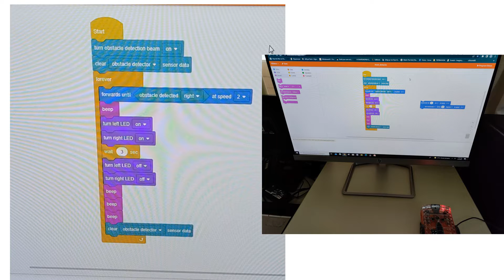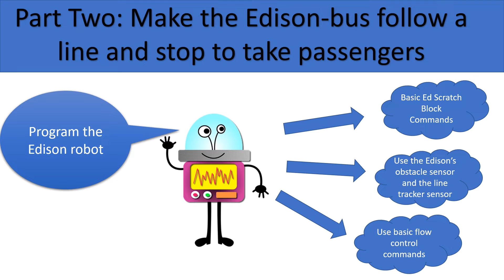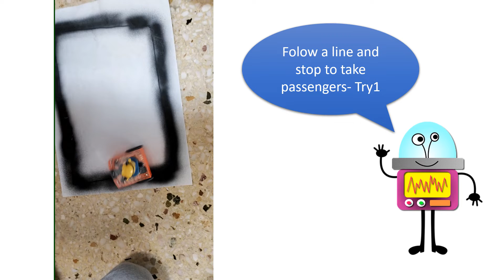Smart City Project: Robotic Challenge "Smart Cars" with Esison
eTwinning 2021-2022 "Let's Explore bthe World of Technology"
Smart City project: Smart Cars with Edison Robot from the 2nd P.S of Nea Erythraia - 5th grade students
Program the Edison robot to stop automatically to take passengers